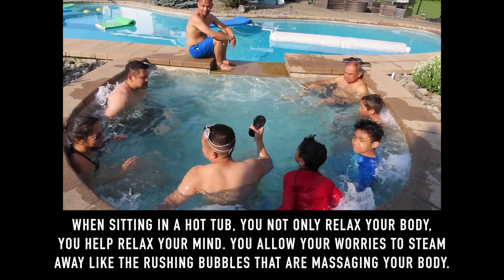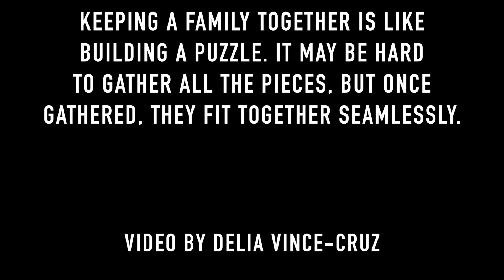Family Fun on Fathers' Day in Andover on June 20, 2021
Family Fun on Father's Day in Andover on June 20, 2021